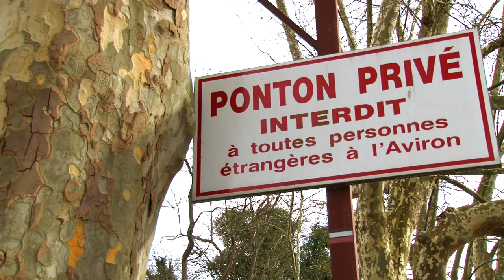Le Pôle : Episode VI (VOST)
Retrouvez les aventures des jeunes nageurs du Pôle France Handisport Natation de Vichy en version sous-titrée...